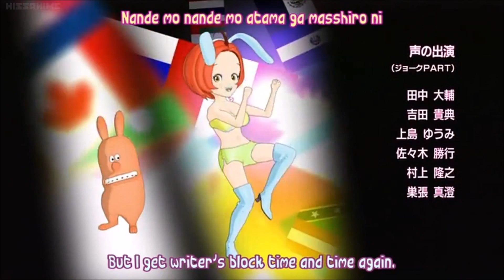Charady's Daily Joke 第060話 The Unfortunate Man (HD)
Joke 060/365: The Unfortunate Man

A man is having a great day, until he encounters another man who claims that he has had the worst day of his life. He explains why, but by the time he finishes his story, it is too late to stop what is about to happen.

Joke 061 Coming Tomorrow!